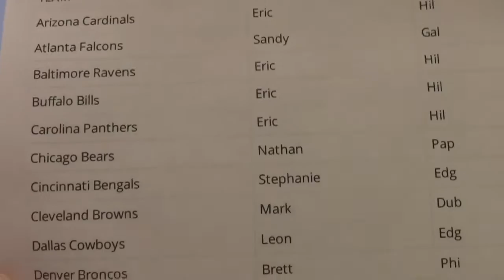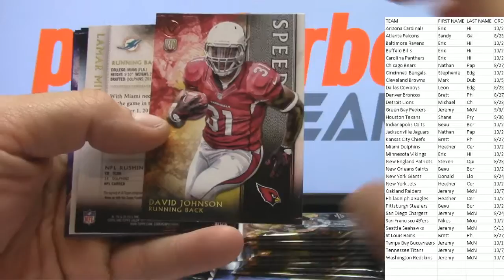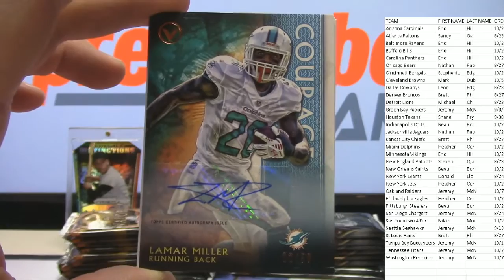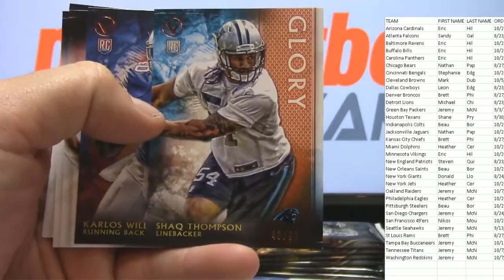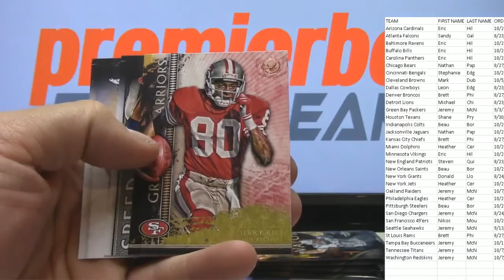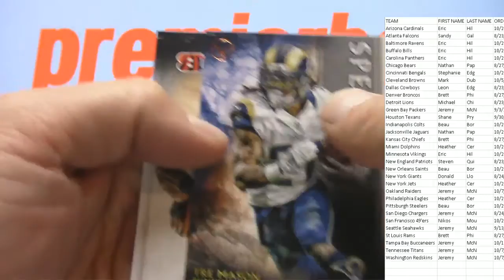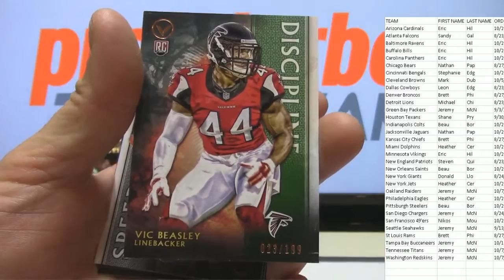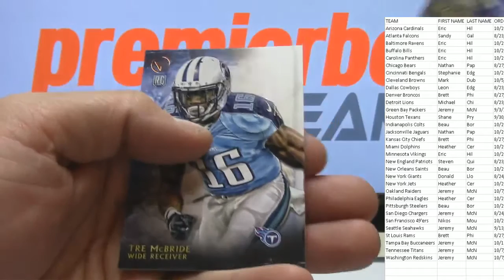2015 Topps Valor Football Live Box Break #1 10-21-15